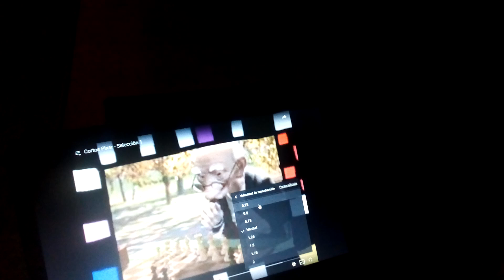Toy Story 2 Una Monsters, Inc. Una Madagascar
Woody
Jessie
El oloroso Pete
Trío al Blanco
James P Sullivan
Mike Wazowski
Boo
Henry J Waternoose